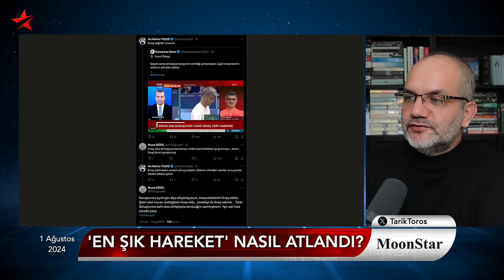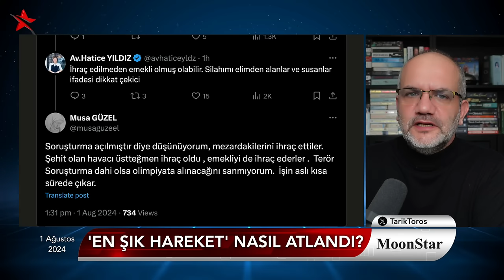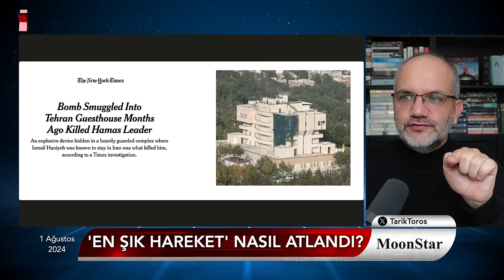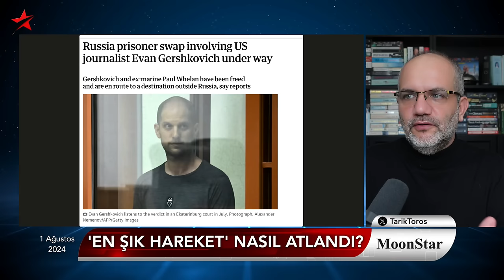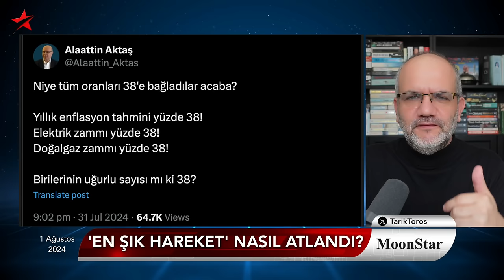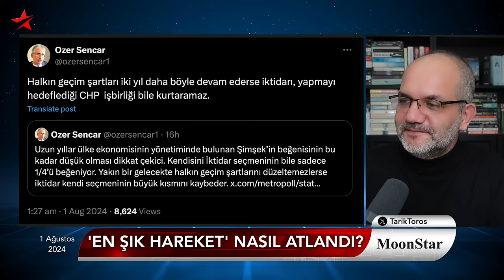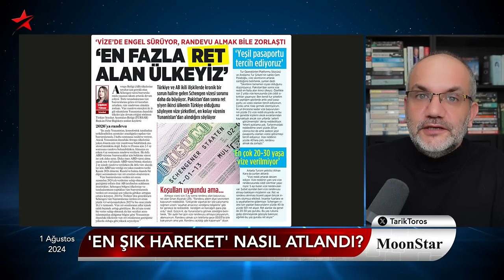Neden silahını aldılar? KHK'lı mı, emekli mi? | Tarık Toros | Manşet | 1 Ağustos 2024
1 Ağustos 2024

• Olimpiyatlarda TR'den çıkan en şık hareket
• Olay iki gün önceydi, takım olarak madalya kazandığı kadın sporcu atlandı
• Gümüş madalyalı Yusuf Dikeç'le ilgili bilinmeyenler: Geçen yıl neden silahını aldılar? KHK'lı mı, emekli mi?
• Filenin Sultanları, şahane kareler veriyor
• Milli boksör, trans kadınla mı karşılaşacak?
• İstihbarat içeriden: Patlayıcılar Haniye'nin kalacağı misafirhaneye önceden yerleştirildi
• ABD ile Rusya arasında esir takası: Koordinat Ankara-Türkiye
• Doğalgaza zam: Niye tüm oranları 38'e bağladılar acaba?